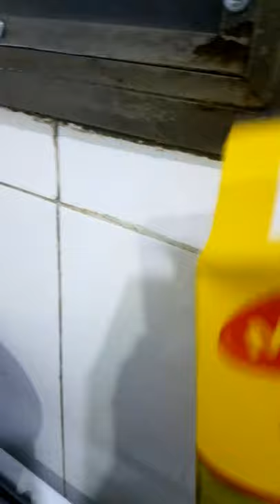cooking veggies in coconut milk with dried fish dilis